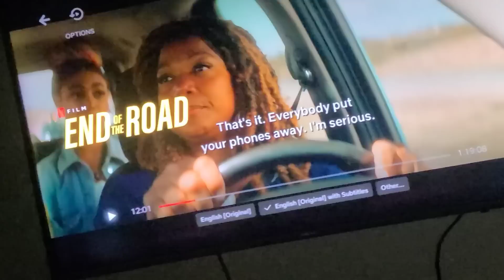OUR DAUGHTERS CAN'T GET ALONG || WHO IS THE BULLY? || KTFAMILY